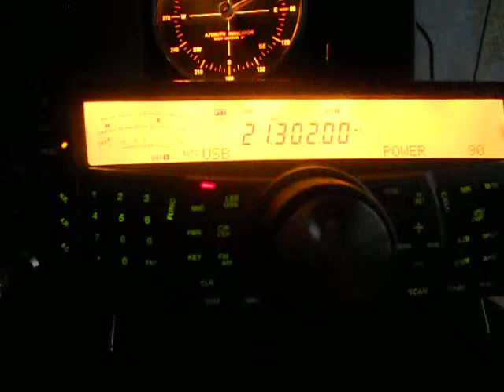RZ6BS- Sergej N. Davidenko - Krasnodarsky- RUSSIA - 18:53 utc - 16-Jun-2013 - 15 meters band